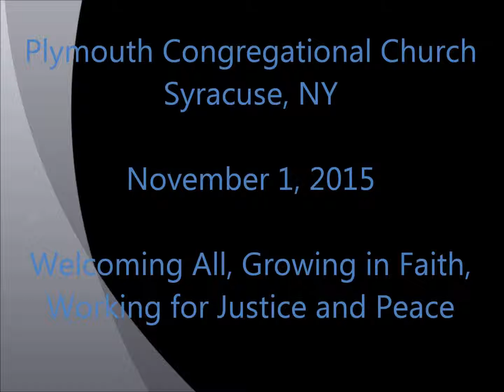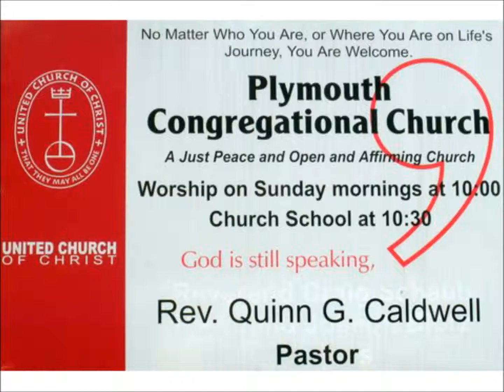Sermon 2015 11 01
Sermon given by  Rev. Quinn Caldwell at Plymouth Congregational Church U.C.C., Syracuse, NY on Sunday November 1, 2015